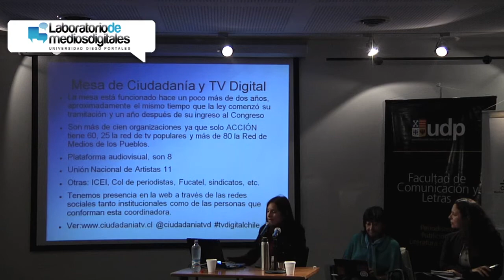Charla TV Digital y Ciudadanía en Facultad de Comunicación y Letras UDP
Chiara Sáez estuvo en la Facultad de Comunicación y Letras de la UDP para explicar las demandas de la mesa ciudadana sobre TV digital.